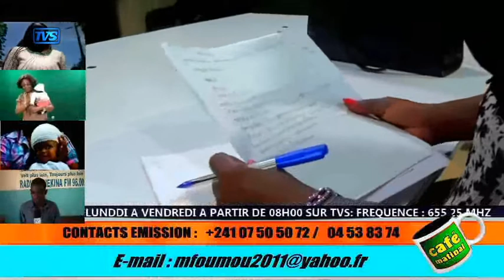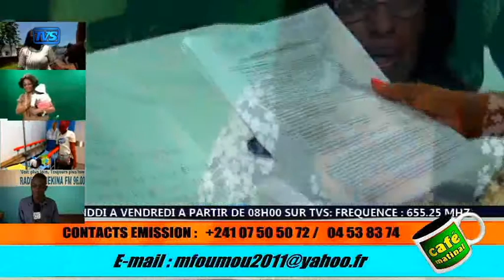cafe matinal 10 décembre 2018 08 00 27